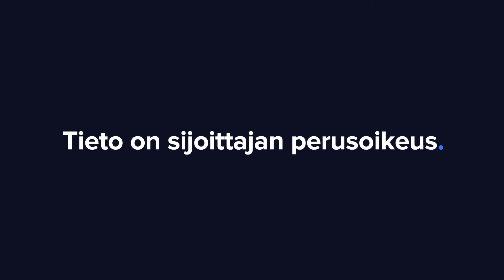Fondia Q2’24: Torjuntavoitto kannattavuudessa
Fondian toinen kvartaali toi heikon liikevaihdon, mutta torjuntavoiton kannattavuudessa. toimitusjohtaja Harri Savolainen kommentoi analyytikko Juha Kinnusen haastattelussa.

Aiheet:
00:00 Aloitus
00:15 Q2:n pääkohdat
00:55 Liikkuvat osat
02:26 Kannattavuus
04:00 Ruotsi
06:49 Ruotsin kannattavuus
07:23 Ruotsin henkilöstömäärän lasku
09:29 Suomen jatkuva liikevaihto
10:45 Henkilöstön vaihtuvuus Suomessa
12:12 Baltia
13:22 Näkymät